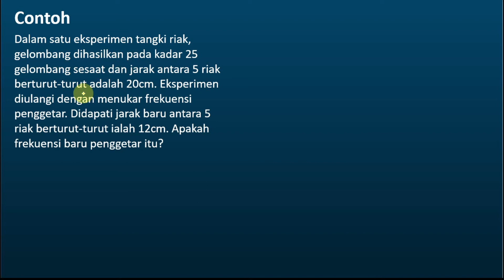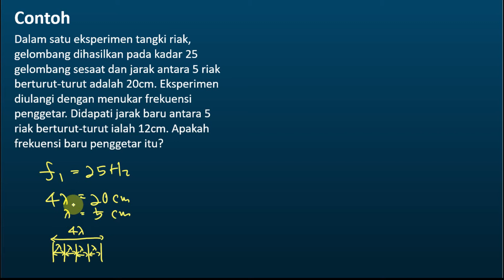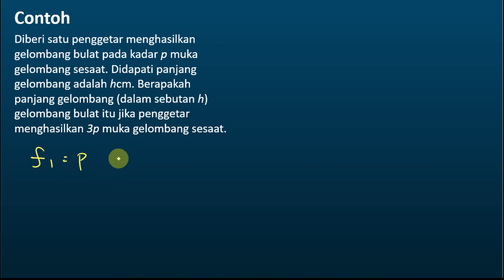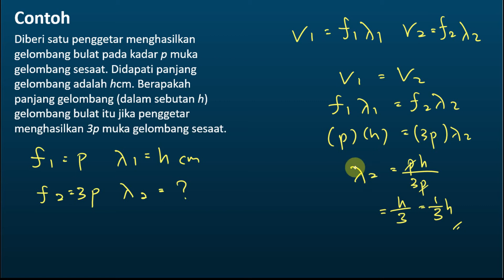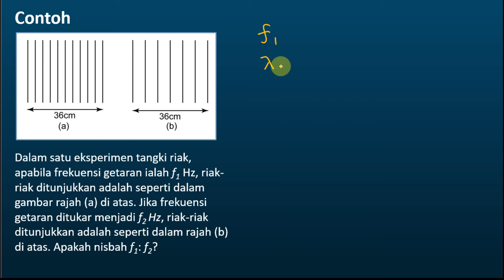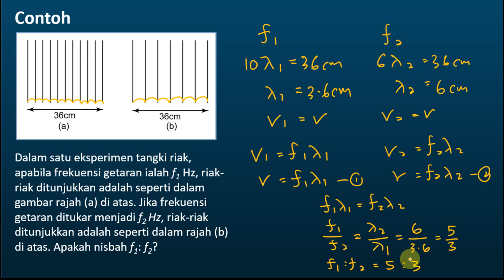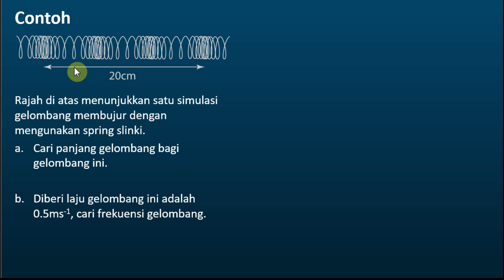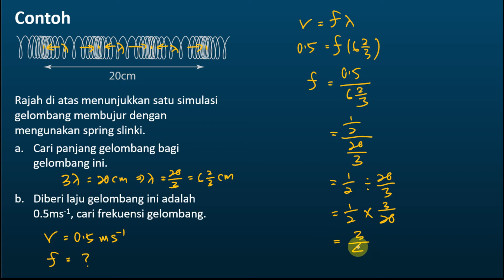Fizik KSSM Tingkatan 4 Bab 5 Gelombang | Menghitung Panjang Gelombang, Frekuensi dan Laju Gelombang